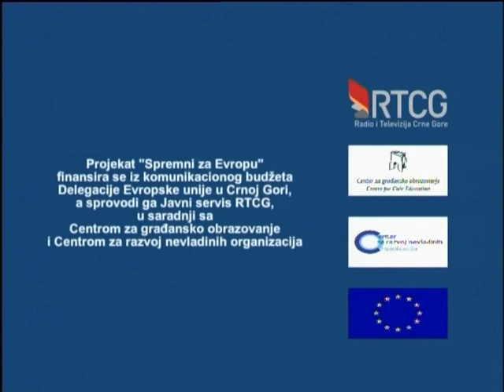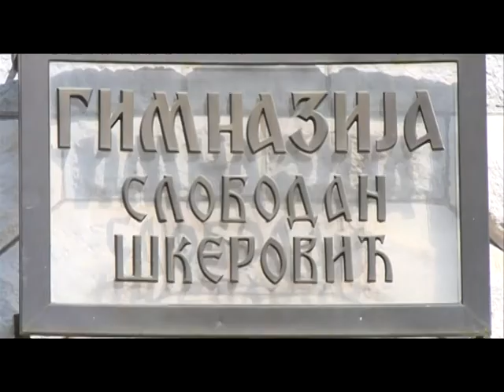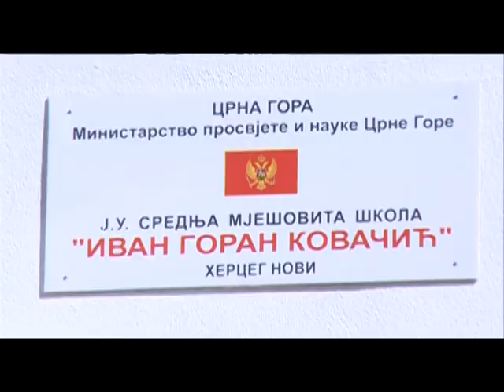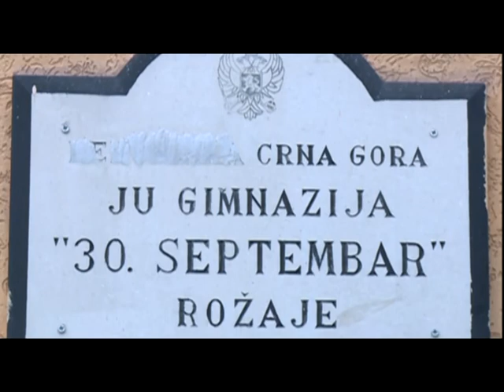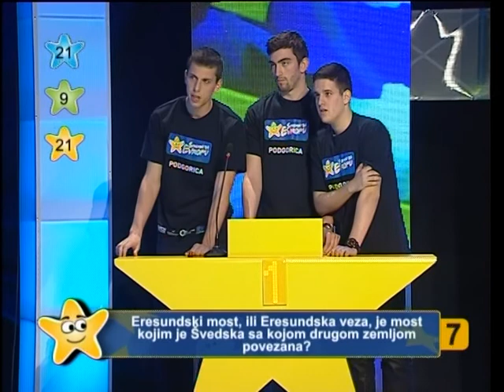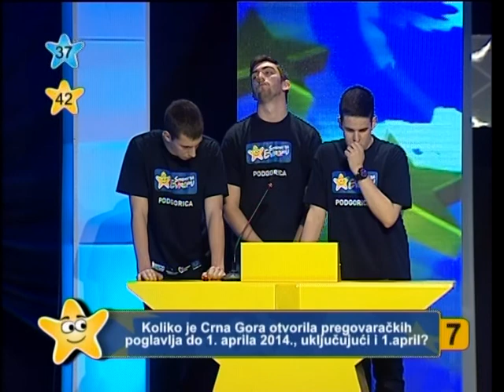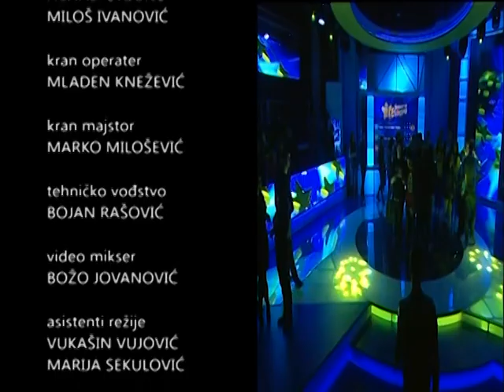SPREMNI ZA EVROPU, RTCG 13.06.2014. Finale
U kvizu posvecenom Evropi i evropskim integracijama ucestvuju ucenici srednjih skola iz 21 crnogorske opstine